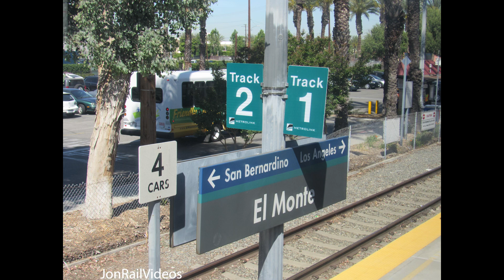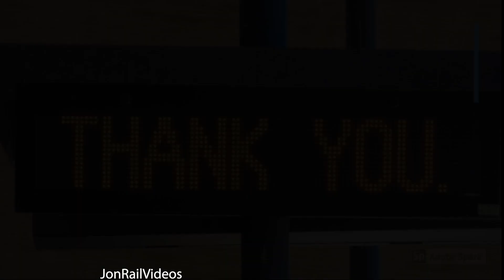5/13/22 Pt.2: Riding Metrolink 319 from El Monte to LAUPT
After spotting some morning trains in El Monte, we board M319 for the westward trip to spot A3 once again for 3 nice private cars this time. We spot M308, MOW at Marengo, and more.